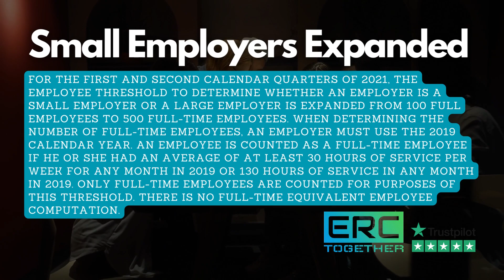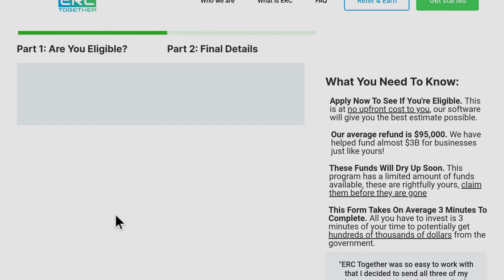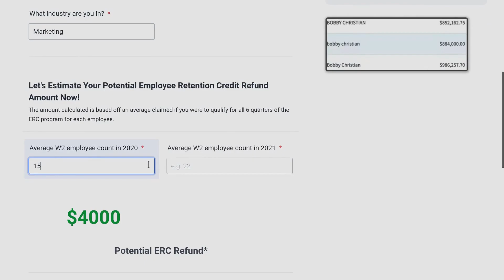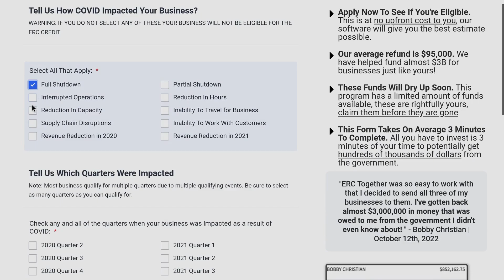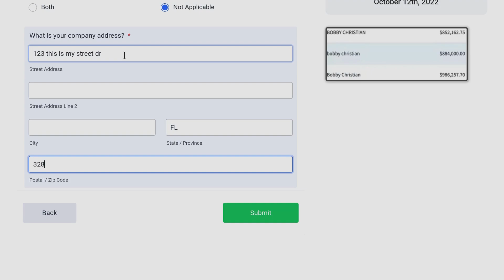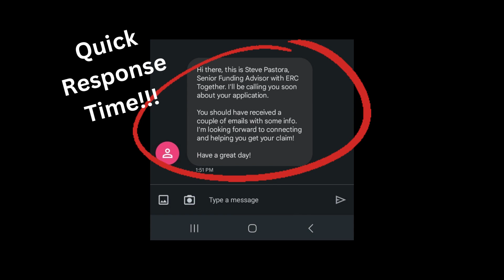Erc tax credit | Amount & Company Size [2023 UPDATE]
For 2021, the employee retention credit (ERC) is a quarterly tax credit against the employer's share of certain payroll taxes. The tax credit is 70% of the first $10,000 in wages per employee in each quarter of 2021. That means this credit is worth up to $7,000 per quarter and up to $28,000 per year, for each employee.

Get Paid Back For Keeping Employees On Payroll

Qualify Your Business Right Now!